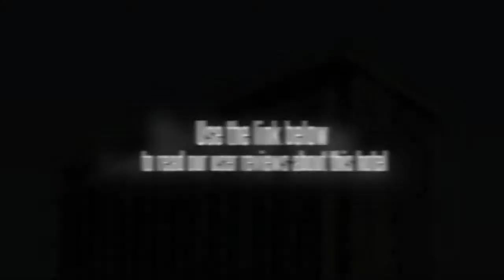Holiday Inn Youlian Suzhou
The Holiday Inn Youlian Suzhou is located in the southwestern quarter of the city, and is close to many of the popular tourist attractions in Suzhou. The Canglang Pavilion, Hanshan Temple, Humble Administrators Garden, Lingering Garden, Museum of the Engraved Table, and the Museum of Suzhou are among some of the attractions that are located in close proximity to the hotel. The Shanghai Hongqiao International Airport is located 80 kilometers from the Holiday Inn Youlian Suzhou.

There are 220 guestrooms spread out across the 10-story Holiday Inn Youlian Suzhou. Room amenities include air conditioning, bath tubs, cable and satellite TV, a clothes press, coffee/tea makers, hairdryers, mini-bars, refrigerators, and two line telephones.

Guests will find a coffee shop, bar, banquet facility, ballroom, barber/beauty shop, conference room, executive club floors, gift shop, indoor pool, lounge, game room, sauna, business center, and fitness center all located in the Holiday Inn Youlian Suzhou. Some of the services included are baggage hold, concierge, currency exchange, masseuse, wedding service, and an on call doctor.